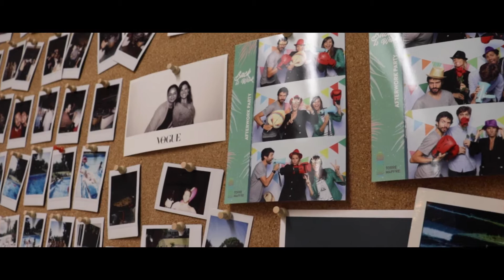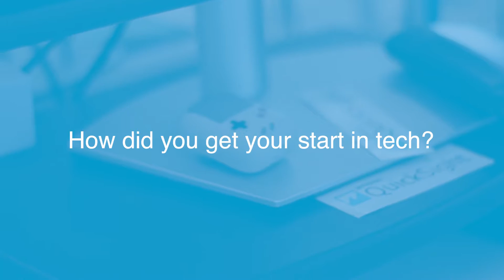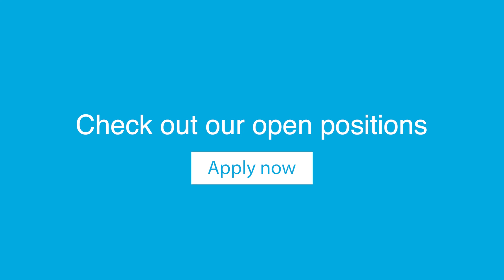Life at Kantox - Cristina Pasi & Luis Carbajo